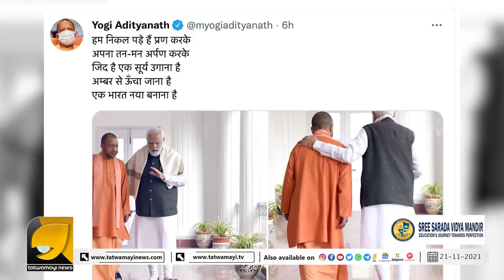മോദി ഇനി രണ്ടും കല്പിച്ചോ ? | Yogi Adityanath | Narendra Modi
രാജ്യദ്രോഹികൾക്ക് വീണ്ടും ഇരുട്ടടി. യോഗി ആദിത്യനാഥ് ഇനി കേന്ദ്ര ആഭ്യന്തരമന്ത്രി?